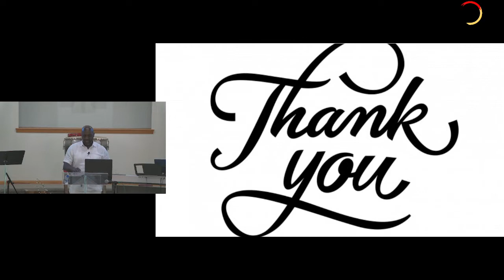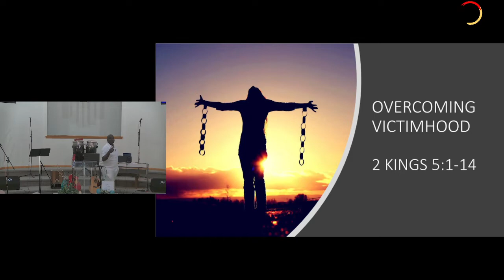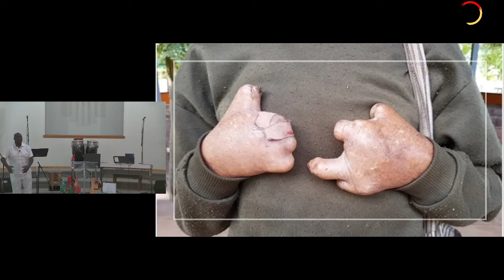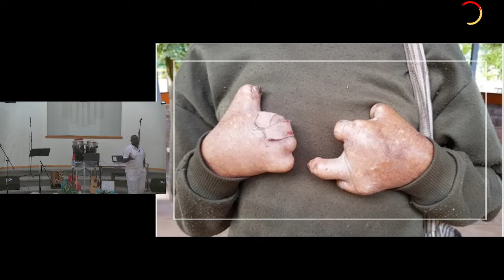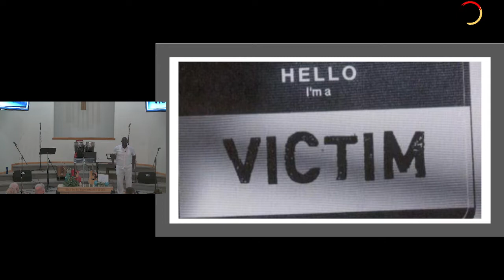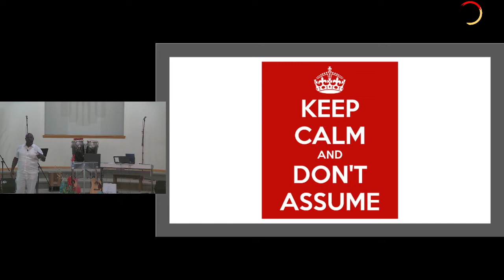Columbia Church of Christ, July 24, 2022: Naaman Overcoming Victimhood